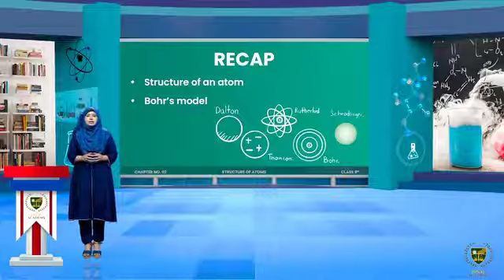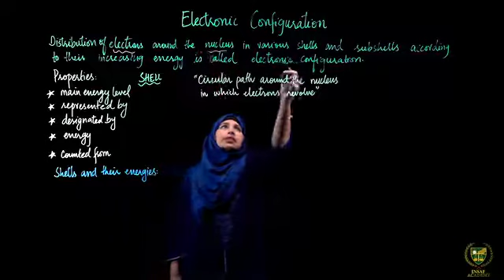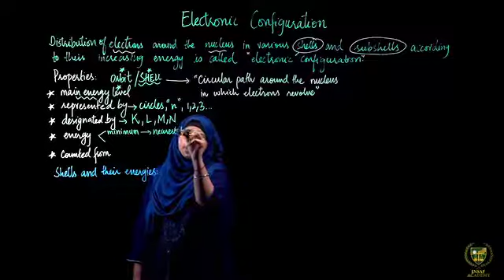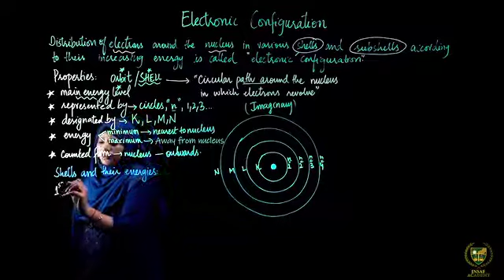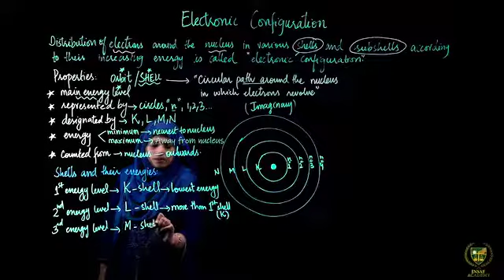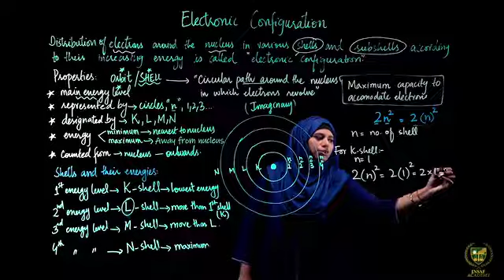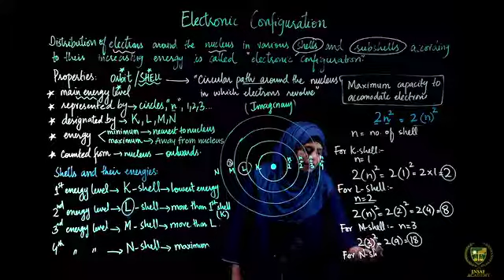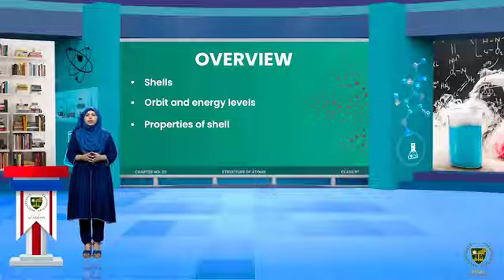2.9 - Electronic configuration - Structure of atoms - Chemistry -9th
Class - 9th
Subject - Chemistry
Chapter - 2nd
Example of electronic configuration